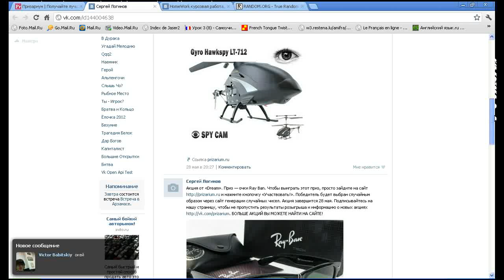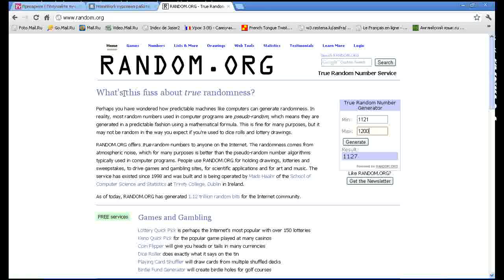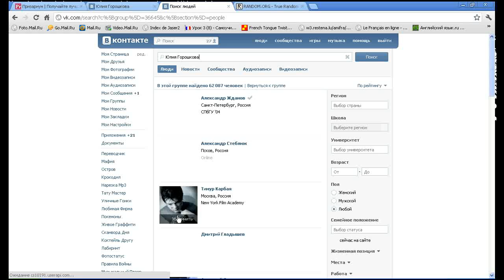Определение победителя в акции от Homework 31.05.2012